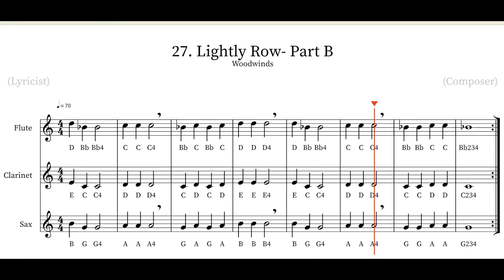Lightly Row: Part B, Woodwinds